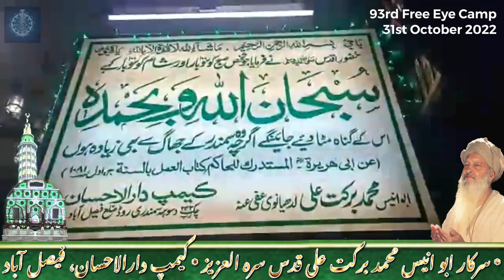31st October 2022, 93rd Free Eye Camp, Darbar Shareef Sarkar Abu Anees QSA, Samundari Rd, Faisalabad